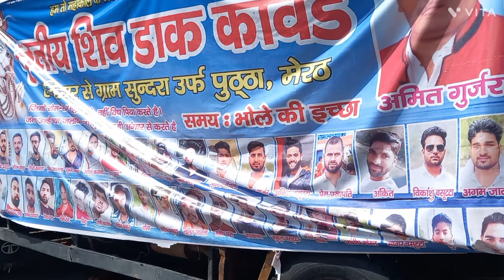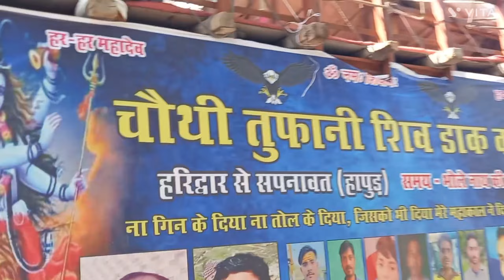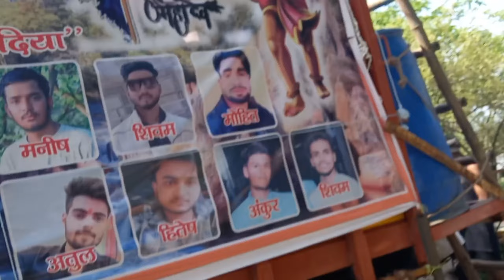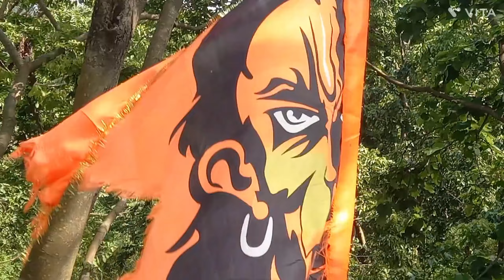@डाक कांवर हरिद्वार कांवर मेला #2023 uttarakhand समापन 🙏🔱🙏🔱🙏💞💞💞💞🎊🎊🎊🌨️🌨️🌨️⛈️🌧️⛈️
@डाक कांवर हरिद्वार कांवर मेला #2023